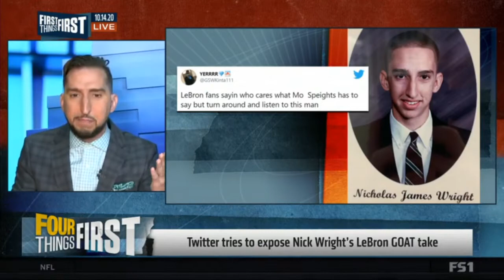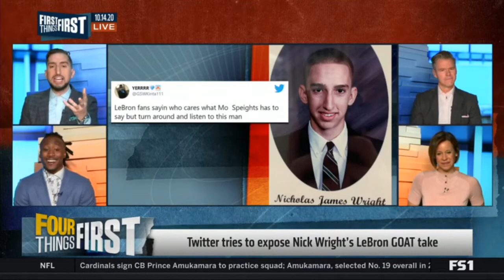First Things First | Jerry Jones rules out trade for QB